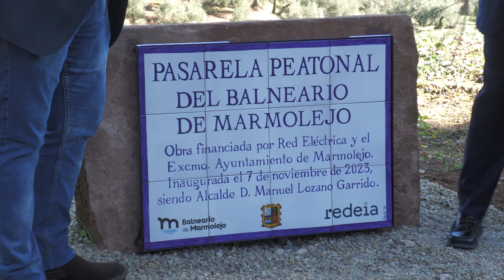Inauguración Pasarela Peatonal acceso al Balneario de Marmolejo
El ᴀʟᴄᴀʟᴅᴇ, ᴍᴀɴᴜᴇʟ ʟᴏᴢᴀɴᴏ, acompañado por ᴊᴏʀɢᴇ ᴊɪᴍÉɴᴇᴢ, ᴅᴇʟᴇɢᴀᴅᴏ ᴅᴇ ʀᴇᴅ ᴇʟÉᴄᴛʀɪᴄᴀ ᴇɴ ᴀɴᴅᴀʟᴜᴄÍᴀ, y parte del equipo de Gobierno, han participado en el 𝘱𝘳𝘪𝘮𝘦𝘳 𝘱𝘢𝘴𝘦𝘰 𝘱𝘰𝘳 𝘦𝘴𝘵𝘢 𝘯𝘶𝘦𝘷𝘢 𝘪𝘯𝘧𝘳𝘢𝘦𝘴𝘵𝘳𝘶𝘤𝘵𝘶𝘳𝘢 𝘲𝘶𝘦 𝘷𝘢 𝘥𝘦𝘴𝘥𝘦 𝘦𝘭 á𝘳𝘦𝘢 𝘳𝘦𝘤𝘳𝘦𝘢𝘵𝘪𝘷𝘢 "𝘌𝘭 𝘗𝘪𝘭𝘢𝘳" 𝘩𝘢𝘴𝘵𝘢 𝘦𝘭 𝘪𝘯𝘪𝘤𝘪𝘰 𝘥𝘦 𝘭𝘢𝘴 𝘩𝘪𝘴𝘵ó𝘳𝘪𝘤𝘢𝘴 𝘦𝘴𝘤𝘢𝘭𝘪𝘯𝘢𝘵𝘢𝘴 𝘥𝘦𝘭 𝘣𝘰𝘴𝘲𝘶𝘦 𝘥𝘦𝘭 𝘉𝘢𝘭𝘯𝘦𝘢𝘳𝘪𝘰